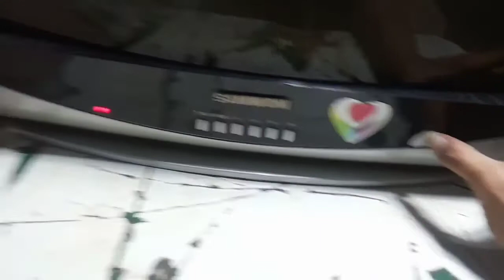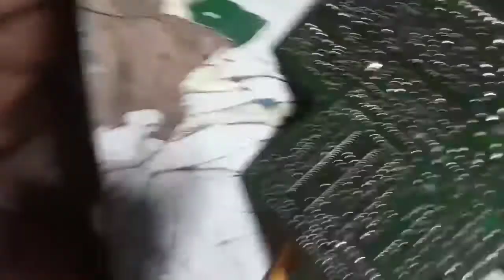Samwon crt tv 21,palit h-out,done#yingkalikottv